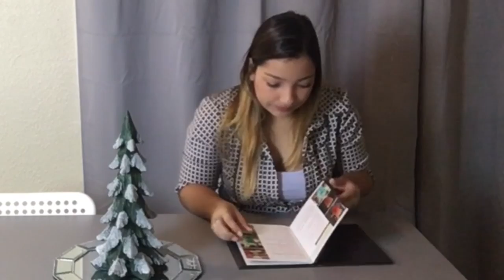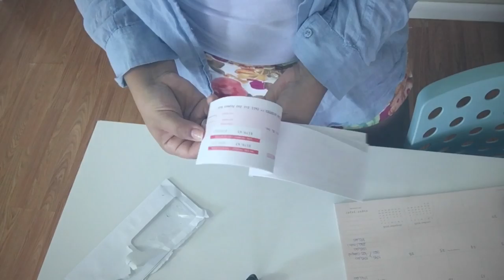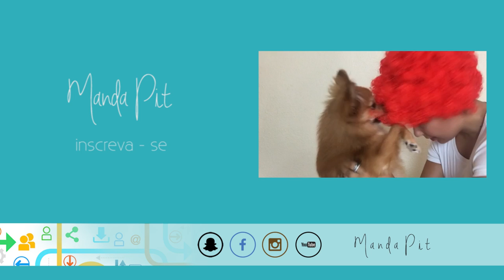Coisas que eu não gosto nos USA